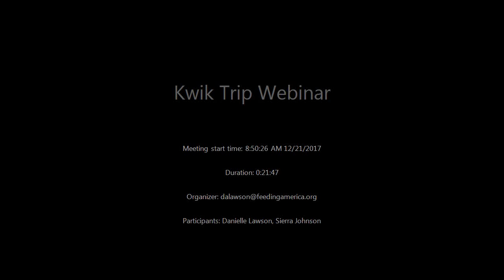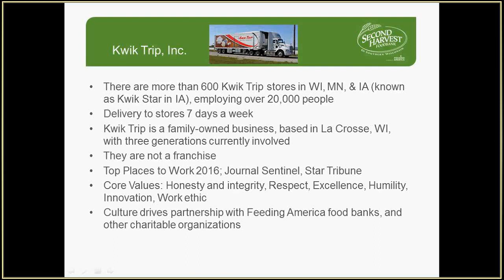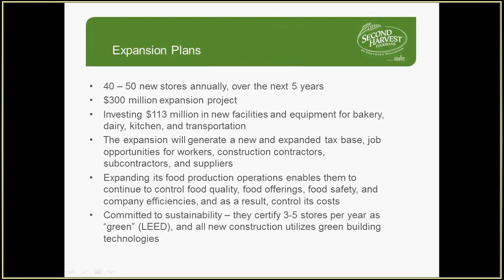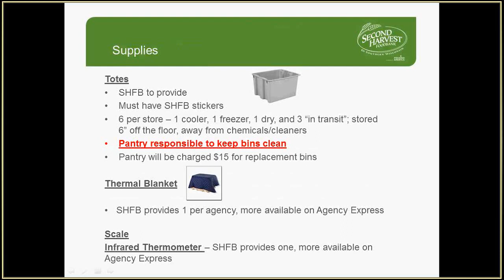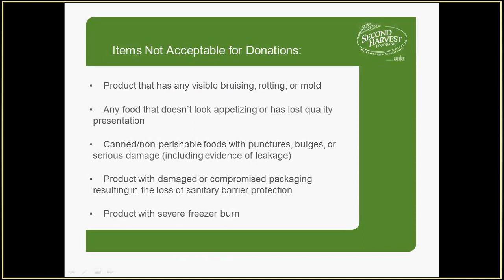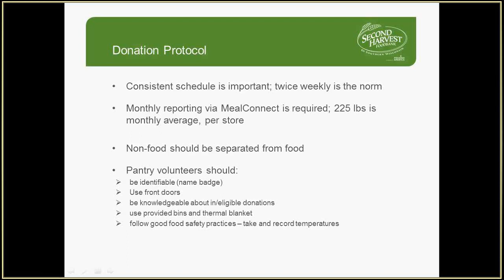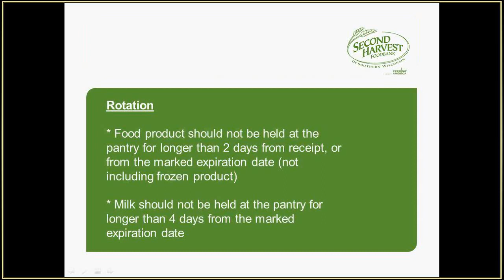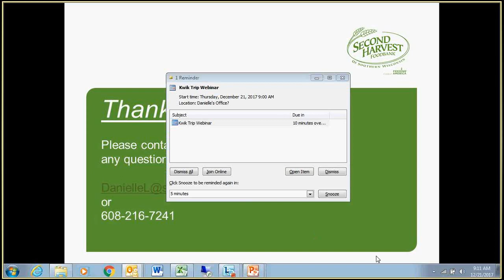Kwik Trip Webinar Recording Dec 21 2017